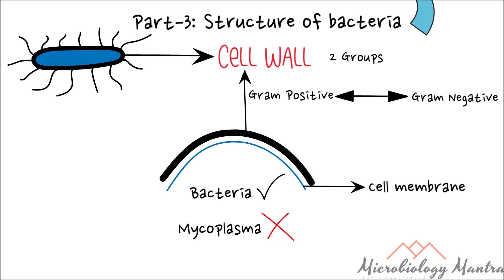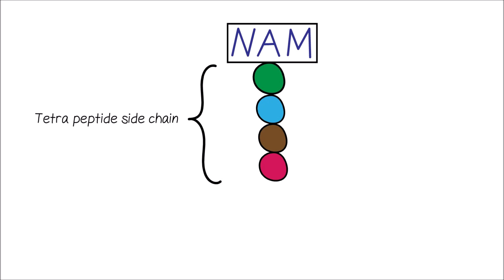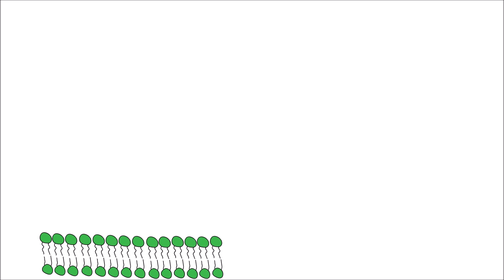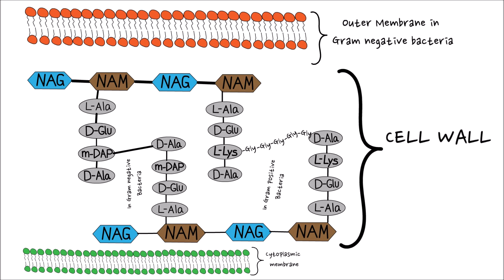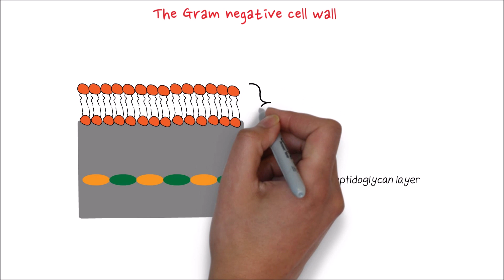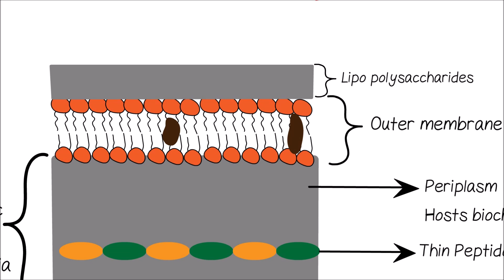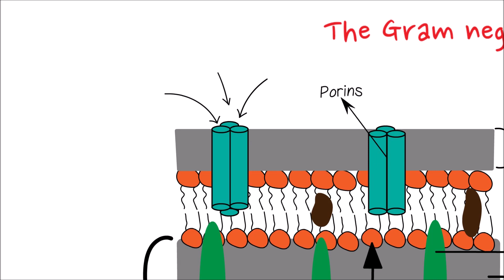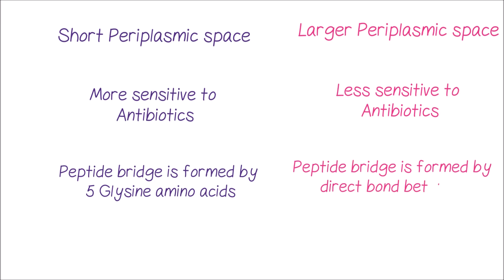Structure of Bacteria | Part 3 | The Cell wall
First, I must apologise for taking a long time for this video. This video provides detailed information about the structure of Gram positive and Gram negative bacterial cell wall. Let me understand if any mistakes found in this video through your comments.

Please follow the links below for my previous video on “Structure of bacteria” series.

Vector Graphics: Adobe Illustrator